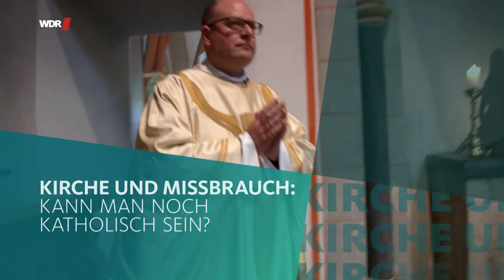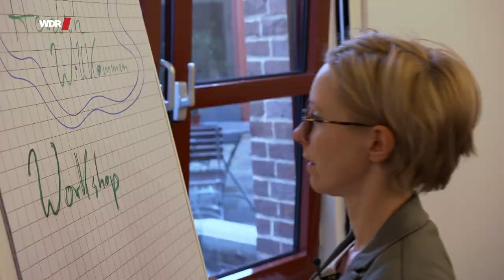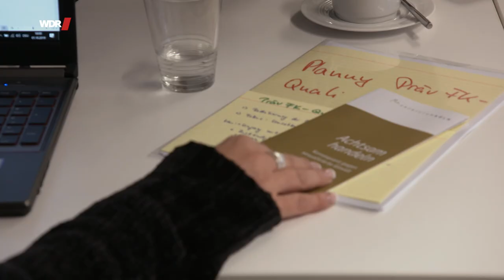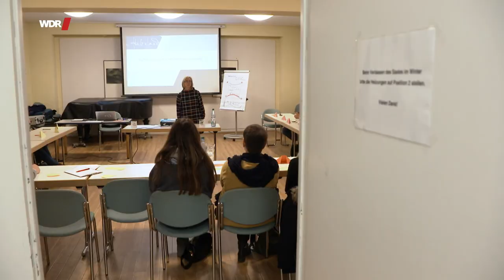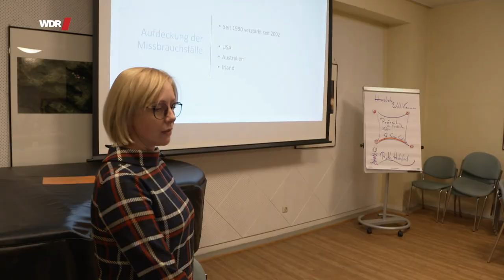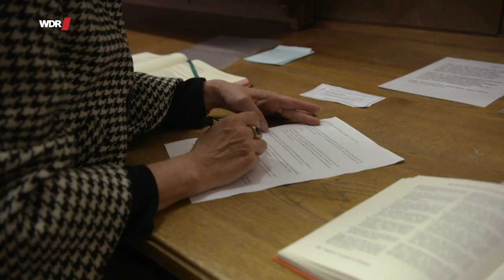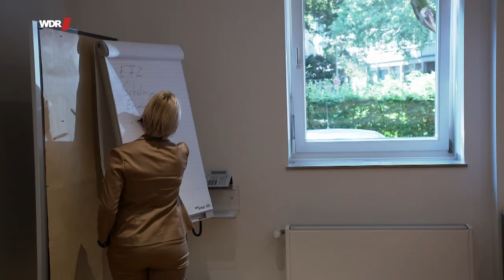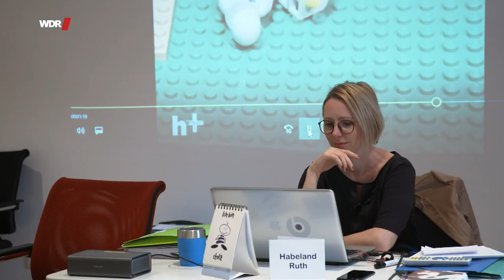Wie kann man noch katholisch sein? | WDR Doku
In den letzten Jahren sind immer mehr Missbrauchsfälle innerhalb der katholischen Kirche an Licht gekommen. Die Folge: Viele Katholiken hadern mit ihrer Kirche. Kann man noch katholisch sein? Oder macht man sich mitschuldig?

Ruth Habeland ist Präventionstrainerin für das Bistum Köln. Ihr Ziel: Die Zahl der Missbräuche soll zurückgehen, es soll nichts mehr vertuscht werden. Jeder, der in der katholischen Kirche mit Kindern arbeitet, muss zu einer Schulung. Denn: Jedes 4. Mädchen und jeder 10. Junge erfahren bis zum 18. Lebensjahr sexuelle Gewalt. Von Beleidigungen bis hin zur Vergewaltigung. In der Kirche, aber auch im Sportverein oder der Familie.

Ein erfahrener Priester erzählt, wie schwer es für ihn war, seinen Gläubigen entgegenzutreten, als bekannt wurde, wie massiv die Kirche vertuscht hat. Und in der Präventionsschulung mit Anfängern im Priesteramt wird klar, wie groß die Angst ist, verdächtigt zu werden. Den Kindern mit Nähe und Zuneigung zu begegnen, das scheint für junge Priester kaum noch möglich zu sein.

Der Film zeigt, wie verschiedene Menschen in der katholischen Kirche mit den Missbrauchsskandalen umgehen und fragt, was passieren muss, damit so etwas in Zukunft nicht mehr passieren kann.

Ein Film für Unterwegs im Westen von Christina Zühlke